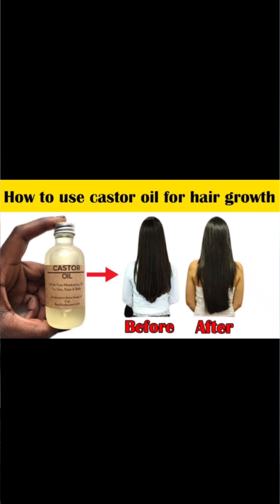Evion400mg Review Evion Benefit and Side Effects? How to apply for skin & hair shivaniya vlog queen